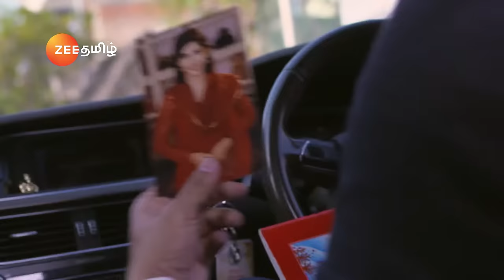Janaki Sathya வை கண்டிக்கிறார் | Full Ep 2 | Vishnu,Aayesha - Zee Tamil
Sathya makes the police chase her for stealing the police vehicle. When questioned, she deals with them cleverly. Sathya’s mother, Janaki, rebukes her for ruining her sister’s marriage prospects. Janaki mistakes her elder daughter Divya to be obedient. Meanwhile, Sathya is surprised when she finds that her grandmother was aware of her intention to chase away the prospective groom and family, who had come to see Divya. Later, Sathya bumps into Prabhu’s car.
Show Name : Sathya
Producer/Star Cast : Indran,Koli Ramya, Vishnu Vijay
Episode No : 2